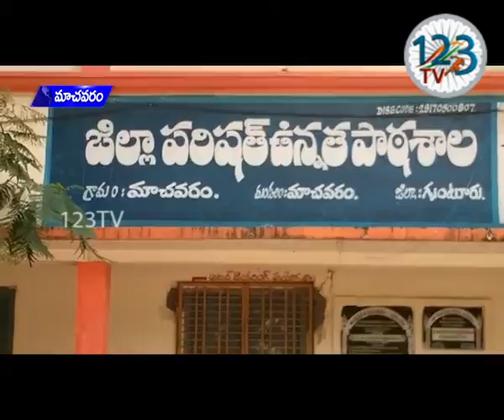మాచవరం మండల కేంద్రంలోని జిల్లా పరిషత్ హైస్కూల్ నందు ప్రధానోపాధ్యాయులు తాతిరెడ్డిని సన్మానించారు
పల్నాడు జిల్లా మాచవరం మండల కేంద్రంలోని జిల్లా పరిషత్ హైస్కూల్ నందు పల్నాడు జిల్లా ఉత్తమ ప్రధానోపాధ్యాయులుగా జిల్లా కలెక్టర్ శివశంకర్ చేతుల మీదుగా అవార్డు అందుకున్న పాఠశాల ప్రధానోపాధ్యాయులు తాతిరెడ్డిని ఘనంగా సన్మానించారు. ఈ సన్మాన కార్యక్రమంలో మండల ఇంచార్జ్ విద్యాశాఖ అధికారి రాజకుమారి ముఖ్యఅతిథిగా హాజరై అభినందించారు. ఈ సన్మాన సభ కార్యక్రమంలో ఎంఈఓ రాజకుమారి మాట్లాడుతూ..  జిల్లాలోనే ఉత్తమ ప్రధానోపాధ్యాయులుగా మాచవరం స్కూల్ ప్రధానోపాధ్యాయులు ఎంపిక కావడం ఆనందదాయకమని, ఇది మిగతా మండలంలోని అన్ని ఉన్నత పాఠశాలలకు స్ఫూర్తిదాయకమని ఆమె తెలిపారు. ఈ కార్యక్రమంలో మండలంలోని ఇతర ప్రాథమిక, ఉన్నత పాఠశాలల ఉపాధ్యాయులు, ప్రధానోపాధ్యాయులు సిబ్బంది పాల్గొన్నారు.